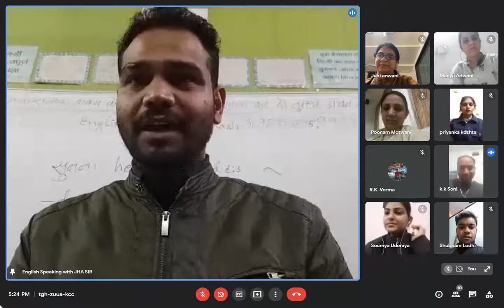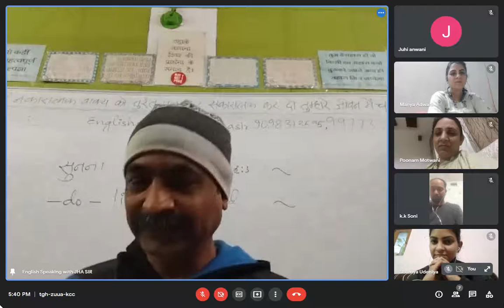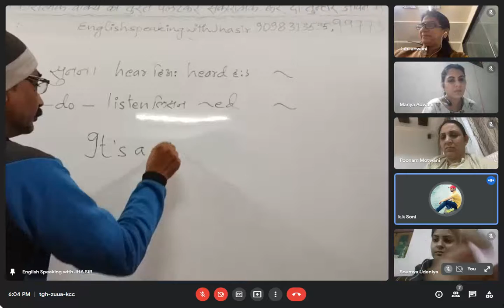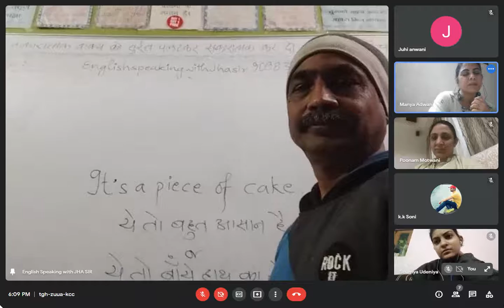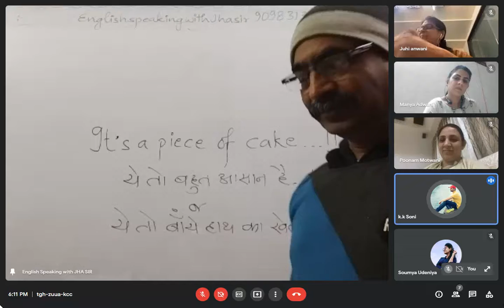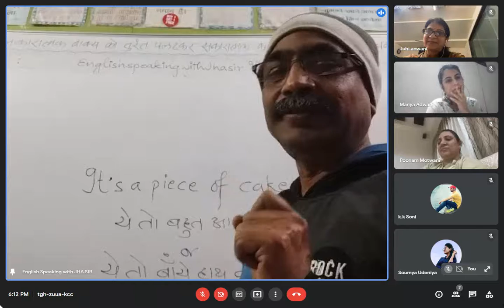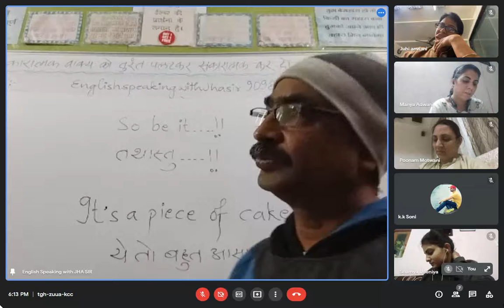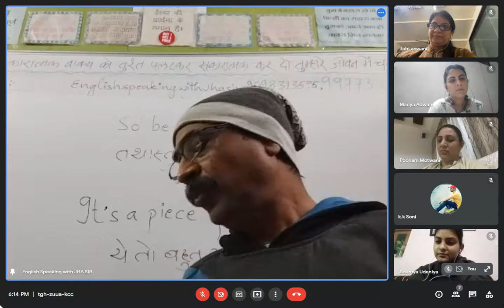5 JAN 2022 EVE 5 TO 6 JHA SIR CLASSES FOR SPOKEN ENG |अंग्रेज़ी बोलना सीखो .NO CRAMMING; NO HOMEWORK